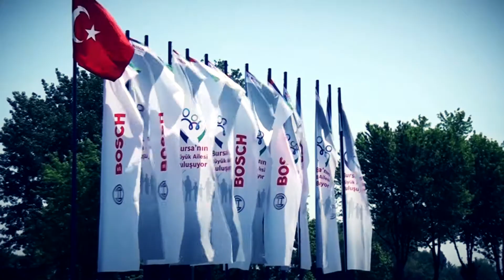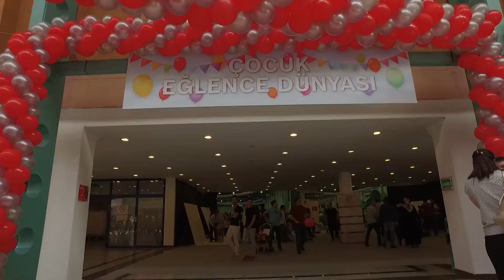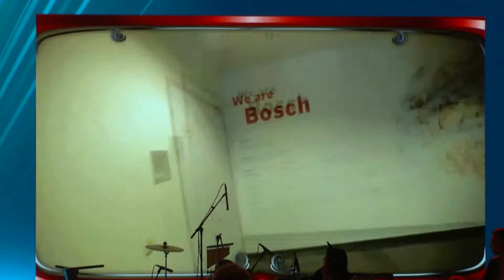BOSCH Aile Günü / 2017